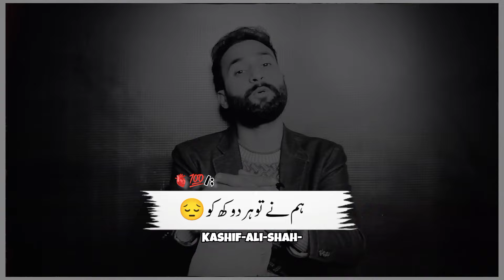Hum Agar Ishq Na Krte Tu Hakumat Krte / Best Poetry 2024 by Kashif Ali Shah / Urdu Hindi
Hum Agar Ishq Na Krte Tu Hakumat Krte / Best Poetry 2024 by Kashif Ali Shah
Hum ne tu har Dukh ko Muhabat Ka tsalsal Smjha
Hum Koi Tum The K Tum se Gila Krte ..